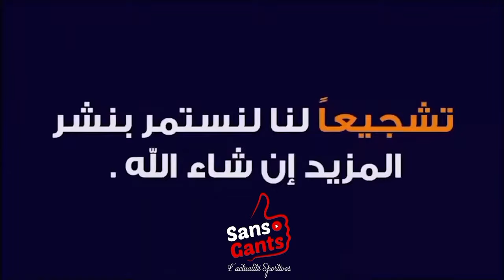وضاح الزايدي: بداية جديدة لازمها لوك جديد